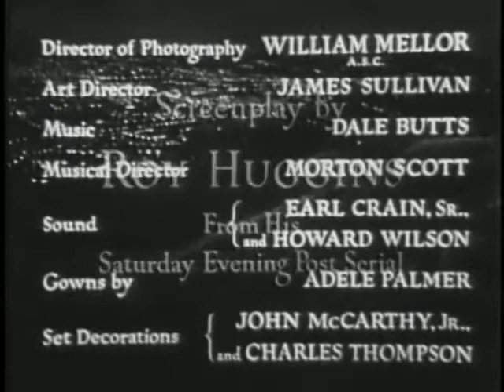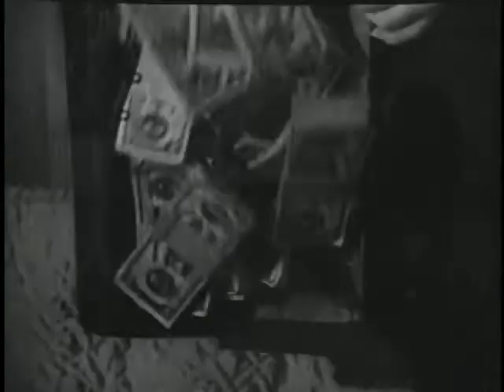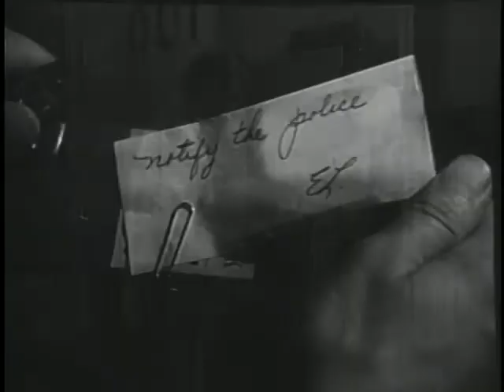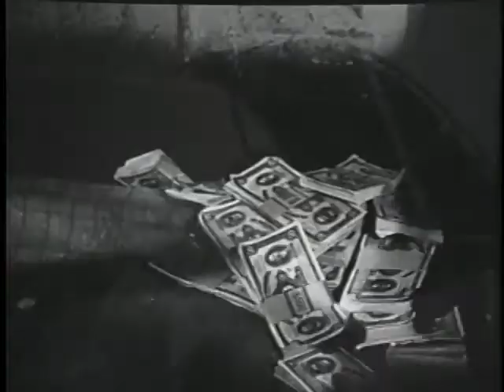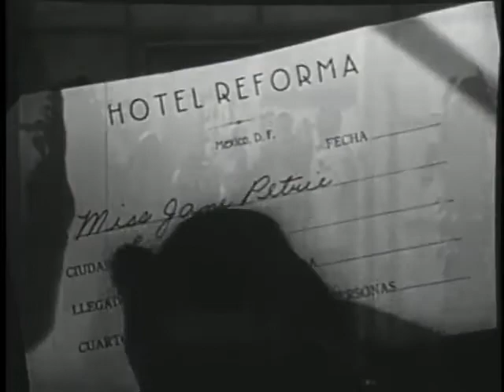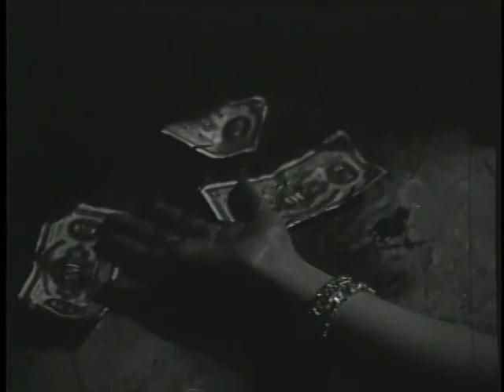Too Late For Tears (1949)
Through a fluke circumstance, a ruthless woman stumbles across a suitcase filled with $60,000 and is determined to hold onto it even if it means murder.

Director: Byron Haskin
Writers: Roy Huggins (screenplay), Roy Huggins (from his Saturday Evening Post serial)
Stars: Lizabeth Scott, Don DeFore, Dan Duryea
- IMDB